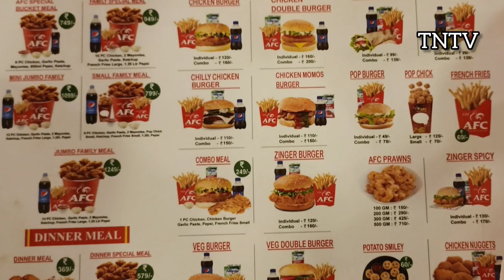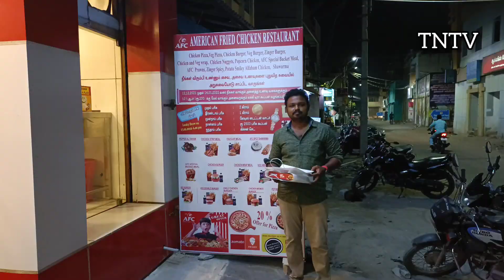AFC THOOTHUKUDI#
combo burgers, combo fired chicken, fries etc .